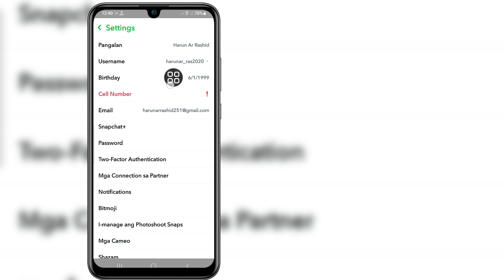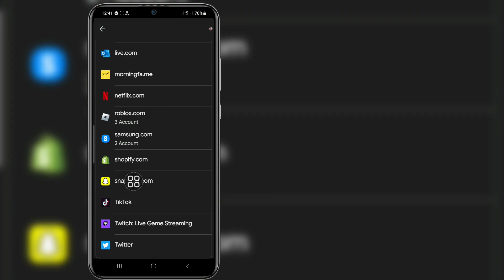Paano Makita Password ng Snapchat kung Nakalimutan mo ito | Tingnan ang Iyong Snapchat Password 2023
Android School

Paano Makita ang Iyong Password Sa Snapchat Bagong Update 2023.

 Sa Video na Ito Ipapakita Ko Sa Iyo Kung Paano Hahanapin ang Iyong Snapchat Password kung Nakalimutan Mo Ito.
Ito ay Napakasimple At Madaling Paraan. Panoorin ang Video na Ito at Alamin Kung Paano Makita ang Password ng Aking Snapchat Account.

Kung May Tanong Ka. Hayaan Mo akong Magkomento sa Ibaba.

 Paano Makita ang Password ng Snapchat kung Nakalimutan mo ito,
 Tingnan ang Iyong Snapchat Password 2023,
 Paano ko makikita ang aking Snapchat password,
 Paano mabawi ang password ng Snapchat nang walang numero at email,
 Maaari ba akong mag-log in sa aking Snapchat nang walang password,
 Paano ko mababawi ang aking Snapchat account nang walang pag-verify,
 paano mabawi ang snapchat account,
 paano malalaman ang iyong snapchat password kung nakalimutan mo ito,
 paano makita ang snapchat password kung nakalimutan mo ito,
 nakalimutan ang password ng snapchat,